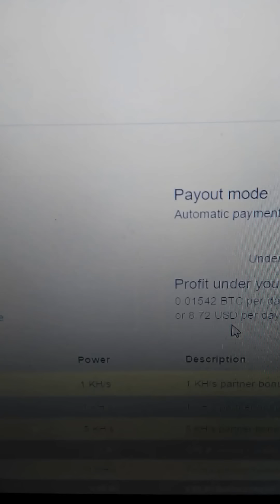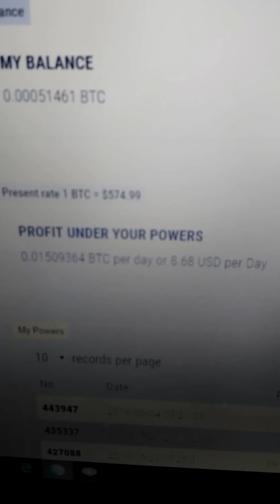Update on HashOcean and BitsRapid